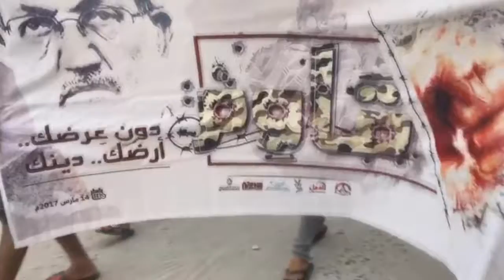مسيرة جمعة عيد الإستقلال في بلدة المصلى تأهبا لإحياء عيد الإستقلال 11/8/2017 Bahrain